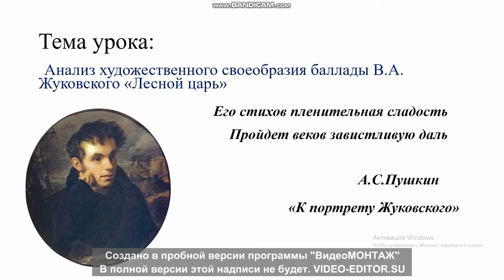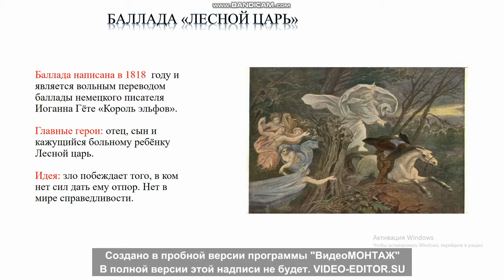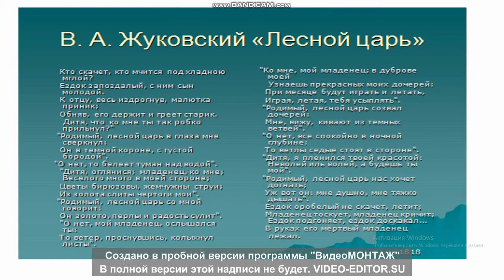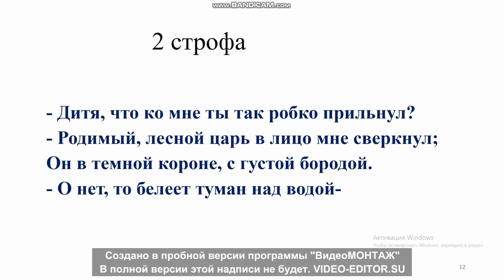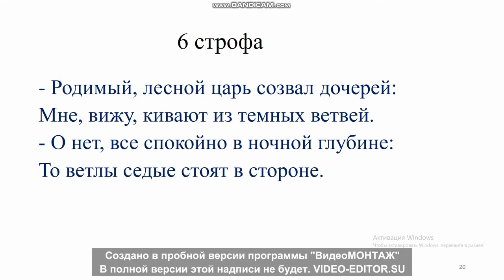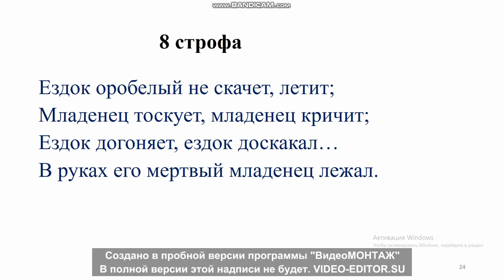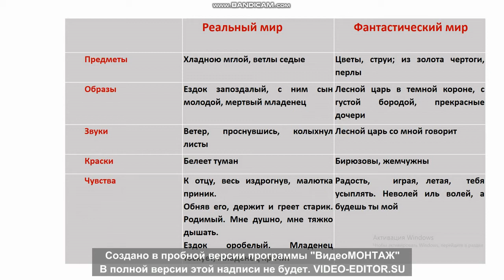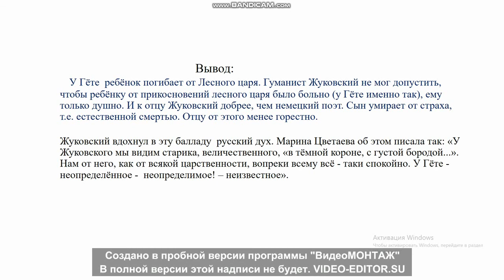4 урок Анализ художественного своеобразий баллады Лесной Царь